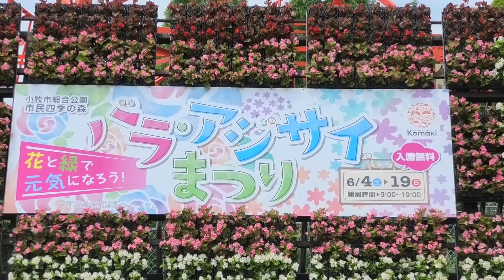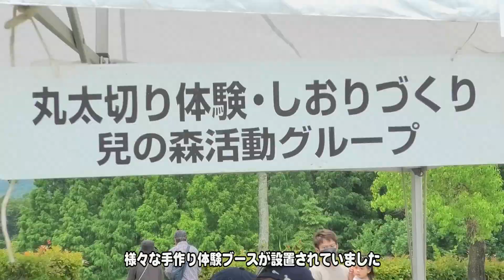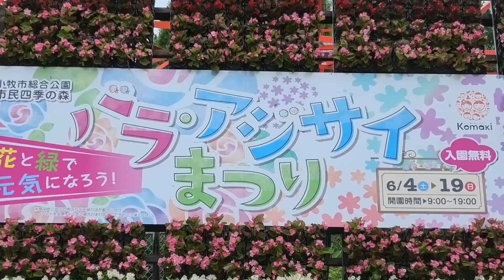小牧市総合公園 市民四季の森「バラ・アジサイまつり」太鼓＆よさこい演舞に手作り体験ブースも！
6月4日(土)～19日(日)の期間は小牧市総合公園 市民四季の森 バラ・アジサイまつりが開催されます。今回は開催2日目の5日(日)に訪れ盛り沢山のイベントを楽しむことが出来ました！

【音楽素材】
「musicmaterial」

小牧市総合公園　市民四季の森
バラ・アジサイまつり

ご視聴いただきありがとうございます。動画がいいなと思って頂けたら「高評価」お願いします！